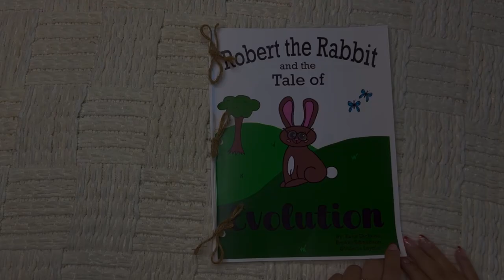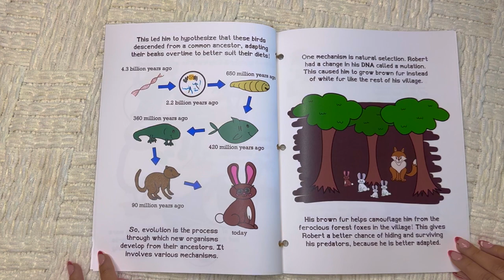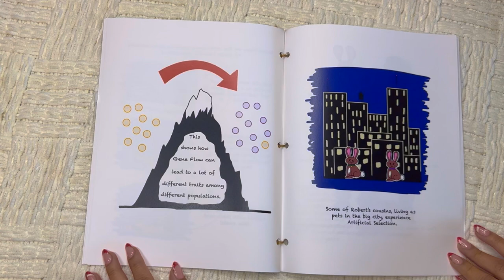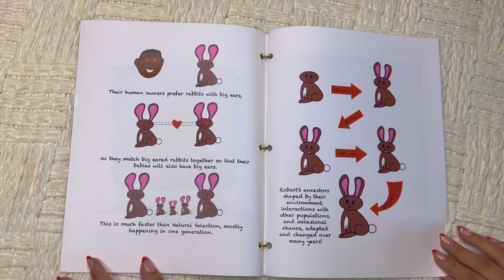Robert the Rabbit and the Tale of Evolution